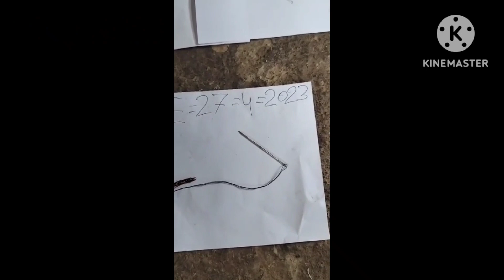April 27, 2023 white Bhilawa Safed Biba Available 9309214211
white Bhilawa Safed Biba Available 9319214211